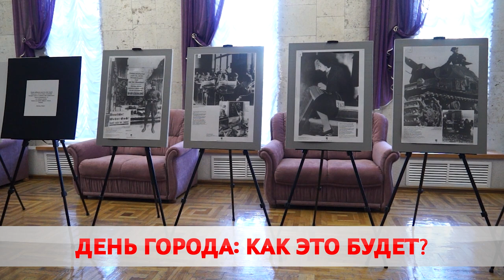День города с размахом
Бобруйск готовится отпраздновать 636-ую годовщину.